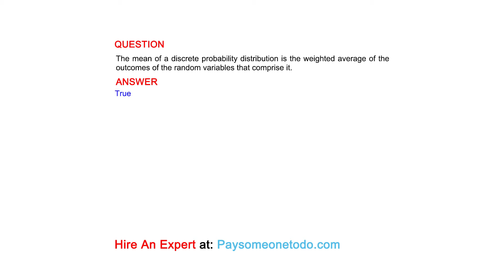The mean of a discrete probability distribution is the weighted average of the outcomes of the...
QUESTION
The mean of a discrete probability distribution is the weighted average of the outcomes of the random variables that comprise it.